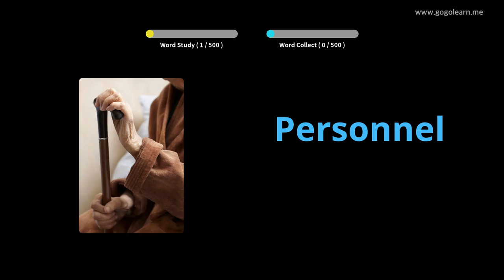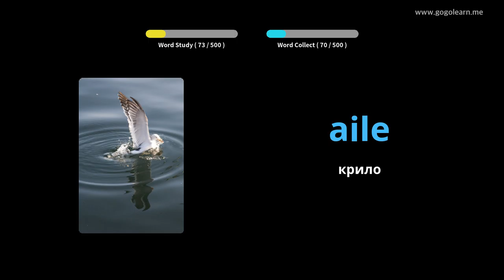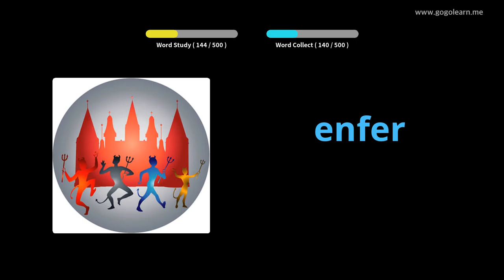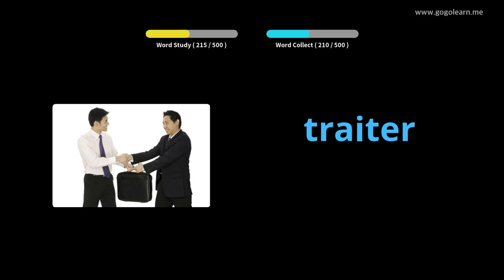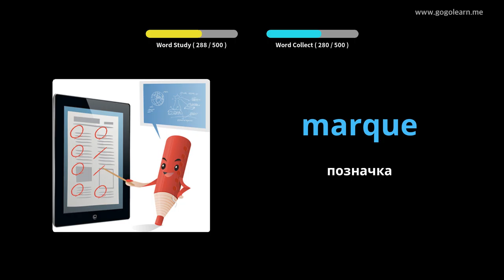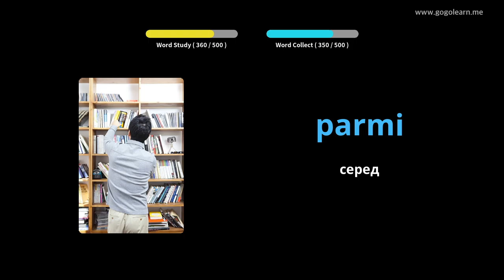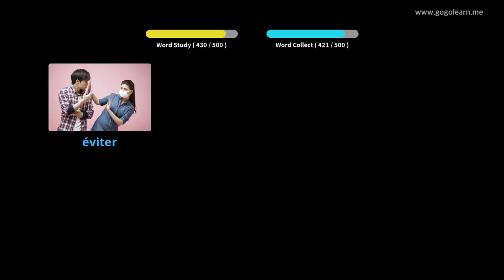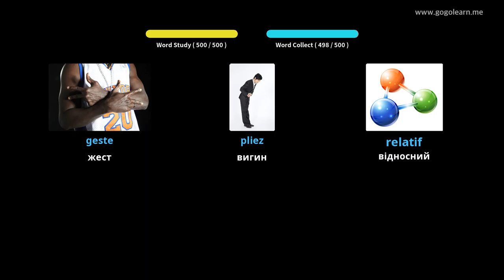Основна середня школа французького словника |Golearn